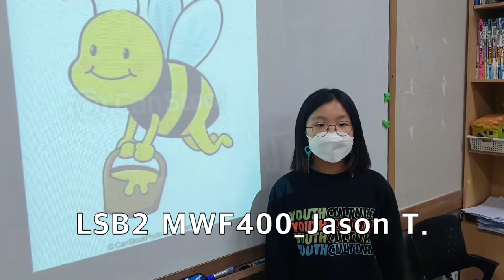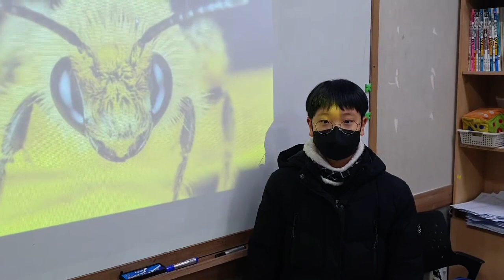[검단정상JLS] Dream Tree - CHESS(2월) / T.JASON